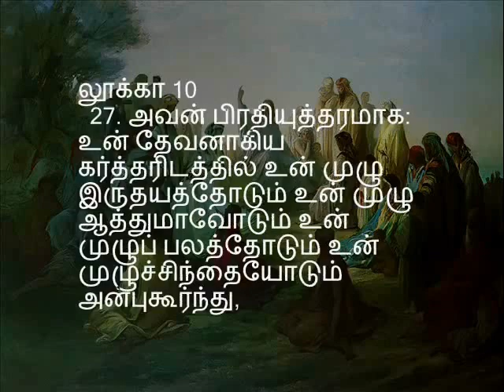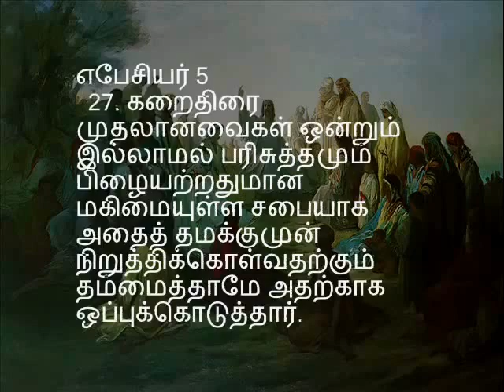பாகம் 13 / 25 - நமது ஆண்டவராகிய இயேசுகிறிஸ்துவின் மலைப் பிரசங்கம் - Pastor. Sam Devanesam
நமது ஆண்டவராகிய இயேசுகிறிஸ்துவின் மலைப் பிரசங்கம் - Pastor. Sam Devanesam - பாகம் 13 / 25 - போதகர். சாம் தேவநேசம் அவர்கள் – Part 13 of 25